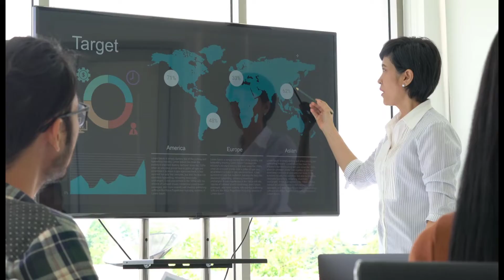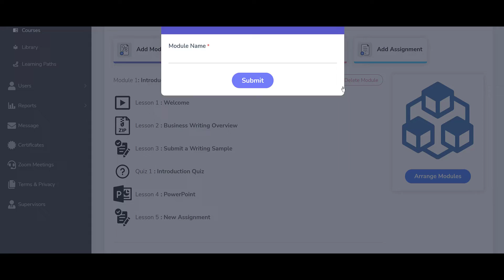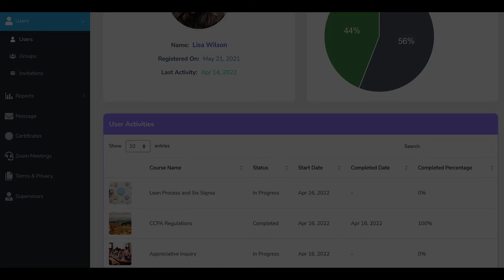An Alternative Revenue Stream for Corporate Consulting Firms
Hello everyone! In this video, we explore An Alternative Revenue Stream for Corporate Consulting Firms.

At LMS Portals, we provide our corporate consulting partners with a SaaS-based, multi-tenant learning management system (LMS ) that allows you to create new revenue streams through eLearning-based client training.

Adding corporate eLearning as a client offering, can help grow your firm without the need to increase labor and firm headcount.

I hope you guys enjoy this video and find it useful.

➤Suggested Videos:-